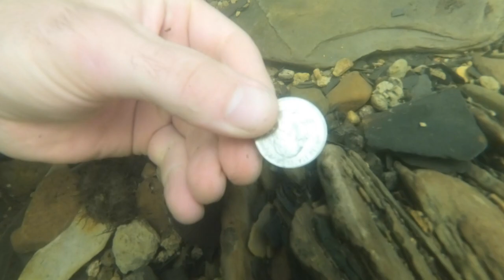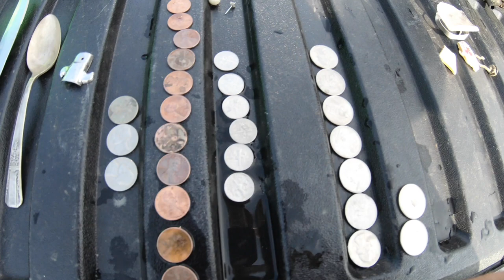Real Treasure Found - Scuba Diving - River Treasure - STILLFIN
Finally was able to strap a tank to my back and breathe air underwater after so many days of rain. Found a lot of coins and and 2 other awesome finds! Feel free to participate on the journey.